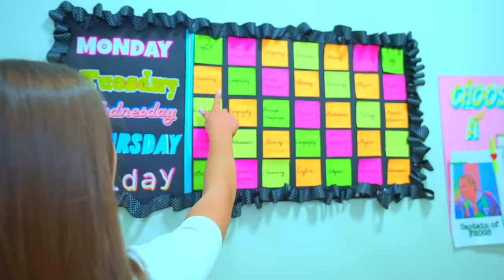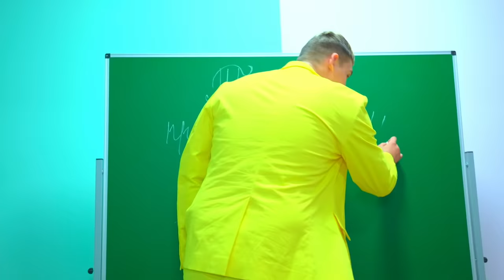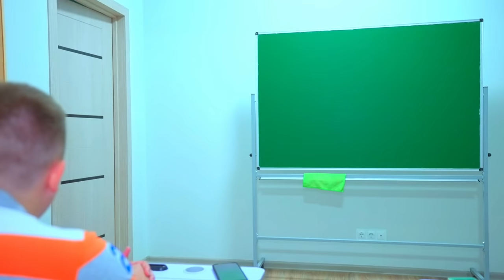The Bunnys kicked out of the cheerleaders are acting arrogant and grey! Diana is shocked with girls!